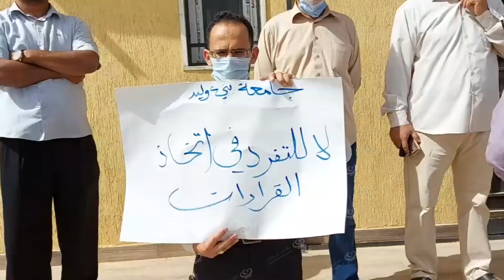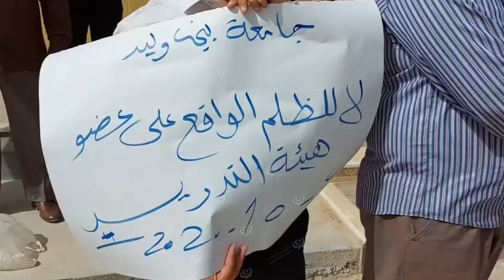وقفة إحتجاجية لأعضاء هيئة التدريس بجامعة بني وليدLCNA